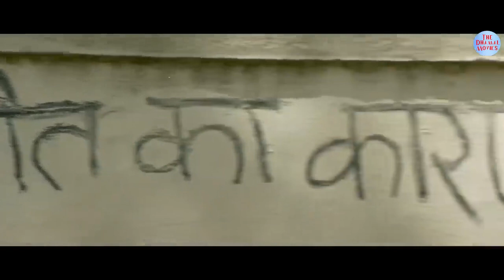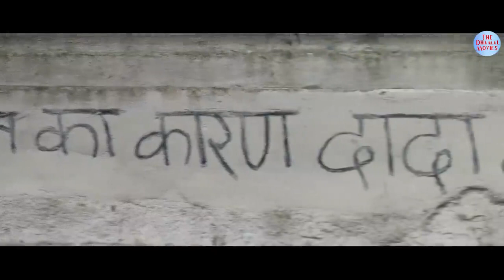ANIL KAPOOR बुलन्दी Full Movie In 4k अनिल कपूर , रजनीकांत , रेखा , रवीना , परेश रावल, शक्ति कपूर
The story revolves around Dharamraj "Dada" Thakur. Since the death of his father Gajraj Thakur, Dada Thakur has been the head of the village. His family consists of his wife Lakshmi and two younger brothers, Arjun and Nakul. Dada Thakur and Lakshmi are virtually like parents to Arjun and Nakul. Dada Thakur is highly respected in society and his word is considered law. Arjun marries a city girl, Meena. At first, Meena resents her husband's subservience to his elder brother, but when she realizes that Dada Thakur helped her father in his business, she becomes respectful towards her brother-in-law. When Arjun is wrongly accused of raping a schoolteacher, everyone awaits Dada Thakur's decision, which affects everyone in the household.

In a later flashback Ghajraj Thakur was the father of Dharamraj orders his nephew Jagannath to marry a villagers daughter whom he raped, though he is his sister Manorama's son. His brother-in-law Ranjit Singh shoots him as he is disappointed by his verdict. Enraged Ghajraj Thakur gives his final verdict before dying to abandon their family for 18 years and whoever visits his house will receive the same punishment and also not to share even a glass of water with them. Ghajraj Thakur also tells Dharamraj "Whenever we give a wrong verdict, that moment it is said that we die." At that second when he says that Ghajraj Thakur dies. Jagannath from then builds envy on his uncle's family and waits for an opportunity to take revenge on them. He plans to bring a lady as a teacher to the school in the village and tells her to make Arjun fall for her. She does so, however, Arjun refuses to betray his wife.

Angered Jagannath kills her and makes the villagers believe that she committed suicide due to Arjun's actions. Dharamraj sentences 10 years of exile for his brother's family. Now Jagannath learns of his daughter's love for the younger brother Nakul and tries to kill Arjun with the help of his goons. Arjun goes to rescue of his brother Nakul and pregnant Meena goes to watch an annual festival where her water breaks and she gives birth. Meanwhile, Dharamraj fights Jagannath, Dharamraj's aunt rushes to Dharamraj, kills Jagannath and reveals the truth and tells him that he punished his brother without committing any mistake and also tells him that the crimes that were thrown onto Arjun were really done by Jagannath.

Then Dharamraj immediately remembers his father's quote that whenever he gives a wrong verdict, that moment he dies. In that shock, Dharamraj dies on knowing that he gave a wrong verdict. Now Arjun is shown taking the ancestral throne from his brother and continues the family's traditions.

Cast
Anil Kapoor in a dual role as
Dharamraj "Dada" Thakur
Arjun Thakur
Rajinikanth as Ghajraj Thakur
Rekha as Laxmi Thakur
Raveena Tandon as Meena Thakur
Harish Kumar as Nakul Thakur
Paresh Rawal in a dual role as
Gora Thakur
Mangala Thakur
Sadashiv Amrapurkar as Gora's father
Kulbhushan Kharbanda as Ram Singh Thakur
Shakti Kapoor as Jagannath Singh
Ranjeet as Ranjeet Singh
Aruna Irani as Manorama Singh
Raasi
Raksha
Kalpana
Y. Vijaya
Soundtrack
Bulandi
Soundtrack album by Viju Shah
Label T-Series
The music was composed by Viju Shah and lyrics penned by Anand Bakshi. Notable playback singers Kumar Sanu, Udit Narayan, Abhijeet, Kavita Krishnamurthy, Alka Yagnik, Anuradha Paudwal, Sonu Nigam, Jaspinder Narula have rendered their voices in this album.

# Title Singer(s)
1 "Hungama Ho Jaaye" Sonu Nigam, Jaspinder Narula
2 "Teri Akhiyon Main" Udit Narayan, Kavita Krishnamurthy
3 "Teri Meri Ik Jind" Heera Group UK, Vibha
4 "Mujhe Hichki Lagi" Kumar Sanu, Anuradha Paudwal
5 "Ab Bujho Ri Bujho" Udit Narayan, Jaspinder Narula
6 "Jab Gori Ne" ( Not in the Film) Abhijeet, Alka Yagnik
7 "Saari Duniya Mein" Udit Narayan, Kavita Krishnamurthy
8 "Humne Tumko Chun" Kumar Sanu, Anuradha Paudwalbulandi moviebulandi full movieanil kapoorbulandi movie best sceneanil kapoor moviebulandi movie songsbulandi movie anil kapoorbulandi movie dialoguebulandi movie full hdbulandi movie full anil kapoor hd 2000anil kapoor moviesbulandi best scenebulandi movie fight scenebulandi emotional sceneanil kapoor raveena tandon moviesbulandi hd moviehindi moviebulandi in 4k moviebulandi (बुलन्दी) 2000 full movie in 4k